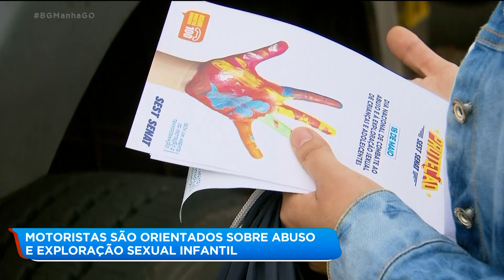MOTORISTAS SÃO ORIENTADOS SOBRE ABUSO E EXPLORAÇÃO SEXUAL INFANTIL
No dia em que foi celebrado o dia nacional de combate ao abuso e a exploração sexual infantil, a policia rodoviária federal foi até Abadiânia alertar motoristas sobre o crime cada vez mais comum.